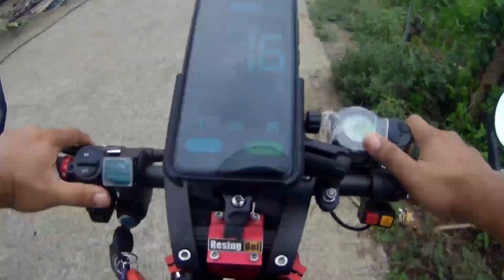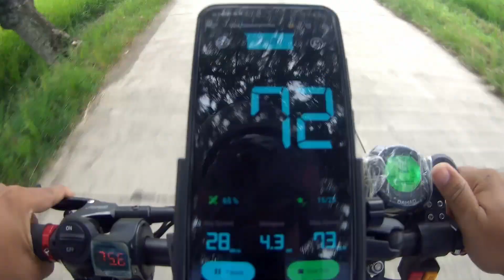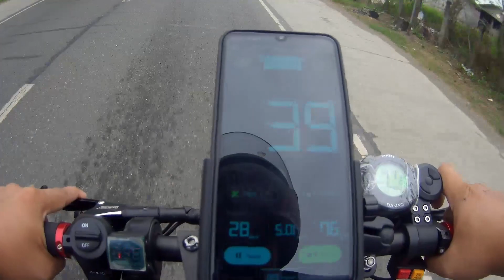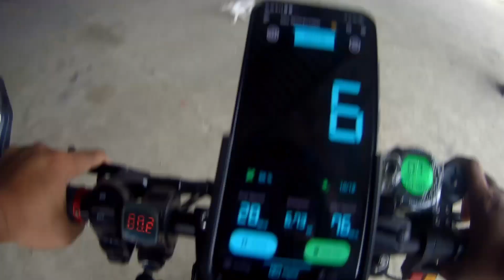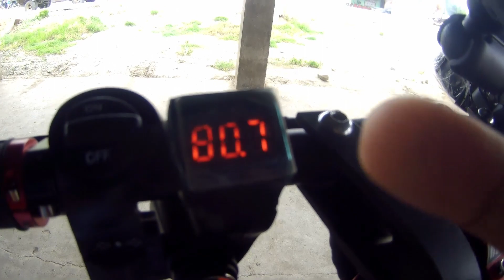Bumagal ba after maging smooth si Raze olympus Pro? at tumakaw ba sa battery?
Etong video na eto will help you to decide kung gagalawin mo ba yung trotlle mo para maging smooth.. sa palagay ko kasi eto ay napakalaking bagay sa isang sasakyan na ang arangkada ay smooth lang